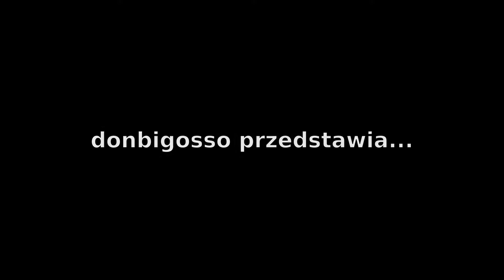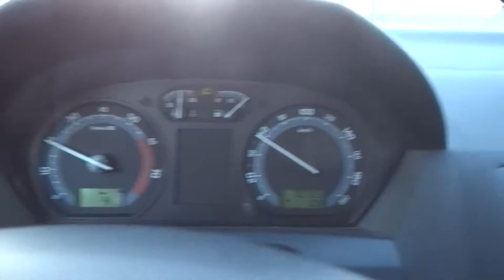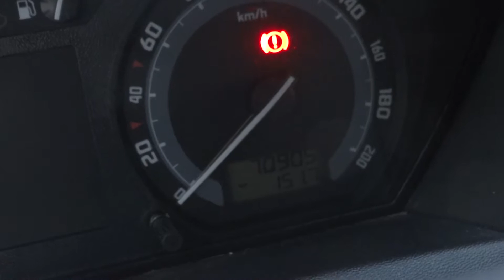Skodilakiem do Afryki - 01 Byle za Odrę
Polak i Duńczyk ruszają z Bydgoszczy Skodą Fabią do Gambii. W pierwszym odcinku dojeżdżają do Niemiec. Jak myślicie, uda się im dotrzeć do celu?